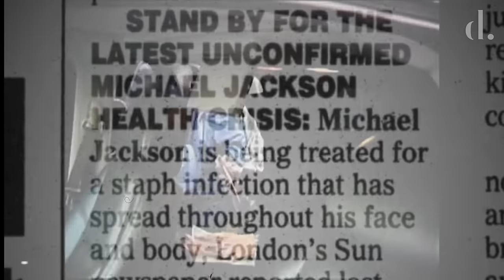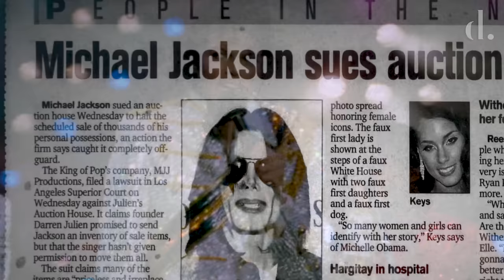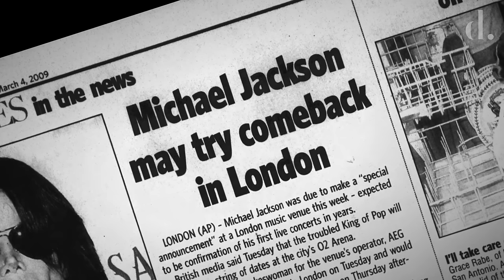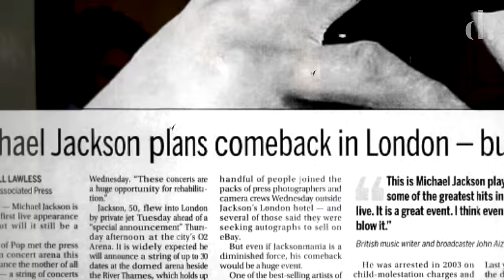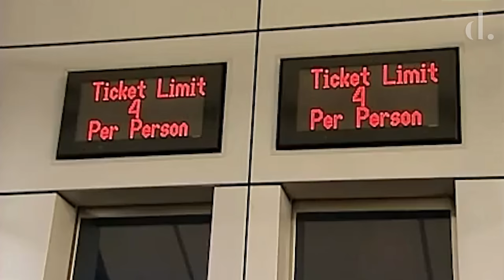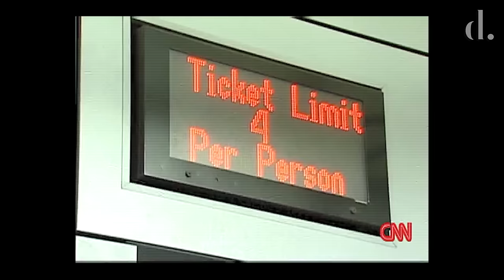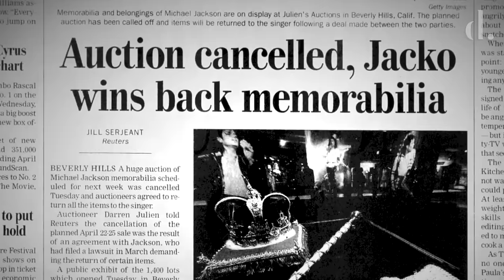2009 | Michael Jackson's Year In Review | the detail.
2009 was set to be the King of Pop's triumphant comeback to the stage, with a series of concerts announced at London's O2 arena, 'This Is It' was said to be Michael Jackson's final curtain call before retiring from performing all together. The demand for tickets were insatiable and the original 10 concerts ballooned to 50 due to the incredible demand.

Nearly a million ticket holders paid to watch Michael Jackson moonwalk across his legendary stage one more time, in what was considered one of the most elaborate and ambitious productions in music history. Michael Jackson was gearing up to give the performance of a lifetime, silencing his critics once and for all, before tragic struck and the world mourned for the loss of a true musical icon never to be seen again.

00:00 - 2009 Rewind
00:04 - 01/21/09 - ‘Thriller Live’ premieres on London’s West End
00:25 - 01/09 - Moves into a large estate in Bel Air, Los Angeles
00:52 - 02/19/09 - Neverland auction announced
01:58 - 03/04/09 - Files a lawsuit against Julien Auctions
02:16 - 03/05/09 - Announces his ‘This Is It’ concerts at London’s O2 Arena
03:33 - 03/06/09 - Mobbed going to see ‘Oliver’ at the Royal Theatre, London
04:01 - 03/11/09 - ‘This Is It’ tickets are released and another 40 dates are added
05:25 - 04/14/09 - Sale of items from Neverland is settled and auction stopped
06:12 - 04/09/09 - Visits the antique stores on Rodeo Drive & Ed Hardy in Melrose place
06:41 - 05/14/09 Attends his parents 60th wedding anniversary
06:57 - 04/16/09 - Planning and rehearsing for ‘This Is It’ begin
07:26 - 04/16/09 - ‘This Is It’ dancers auditions begin
07:59 - 05/20/09 - Opening shows get rescheduled due to production delays
09:51 - 06/04/09 - Filming ‘The Drill’ sequence in 3D
10:03 - 06/09 - Rehearsals at The Forum, Los Angeles
10:48 - 06/16/09 - Sued for $40 million due to claims of backing out of Jackson 5 reunion concert
11:17 - 06/24/09 - Last day of rehearsals at the Staples Center
12:04 - 06/25/09 - 12:22pm Los Angeles Fire Department paramedics receive a 911 call
12:45 - 06/25/09 - 1:07pm Paramedics transport to UCLA Medical Center
12:57 - 06/25/09 - Hospitalization makes breaking news on stations globally
14:34 - 06/25/09 - 2:26pm Michael Joseph Jackson is pronounced dead
16:15 - 06/26/09 - On the cover of every newspapers in the world. Autopsy is performed.
16:53 - 06/28/09 - Joe and Janet Jackson attend the BET Awards
17:34 - 07/01/09 - On the cover of Time, Newsweek, USA Today, US Weekly, People, Entertainment Weekly, Jet & Rolling Stones tribute issues
17:45 - 07/02/09 - Memorial service is announced and tickets released
18:14 - 07/07/09 - Public memorial takes place after at the Staples Center in downtown Los Angeles